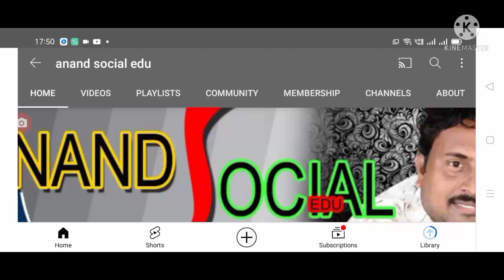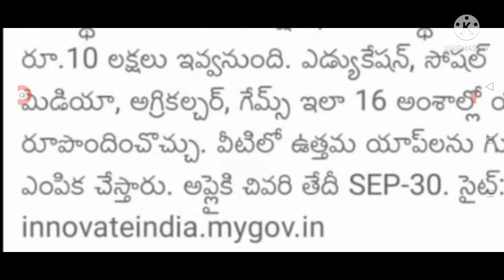రాష్ట్ర ప్రజలకు మోడీ అదిరిపోయే శుభవార్త, ఈ విధంగా చేస్తే ఒక్కొక్కరికి లక్ష వరకు.@anandsocialedu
Hello everyone today update is central Government new scheme full details explained.@anandsocialedu